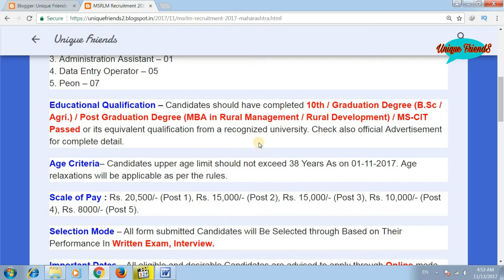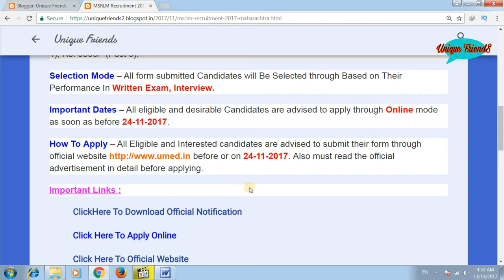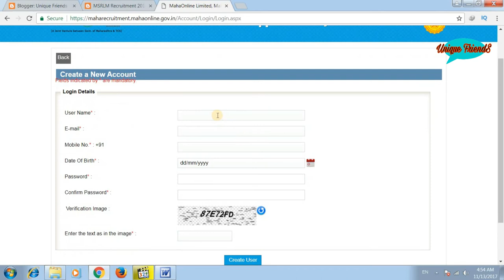MSRLM Recruitment 2017 Maharashtra State Rural Livelihoods Mission Sarkari Naukri Govt Job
My Dear Friends, in today's video I have told that MSRLM Recruitment 2017 Maharashtra State Rural Livelihoods Mission  Sarkari Naukri  Govt Job

Thanks !!